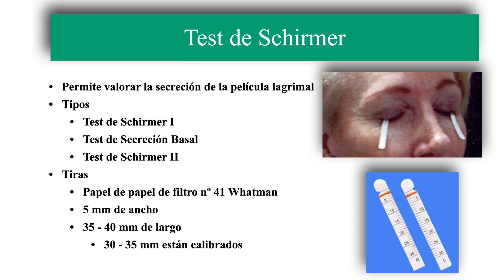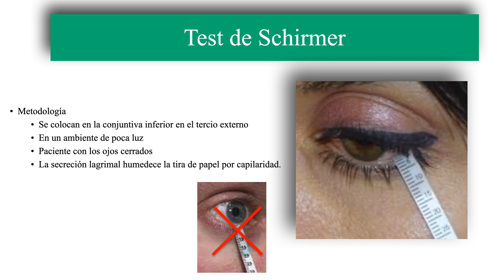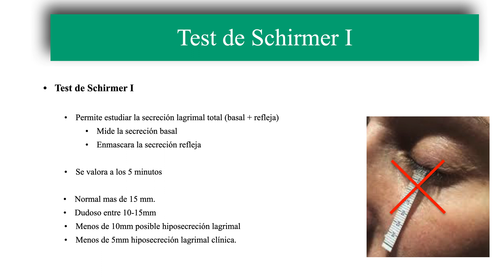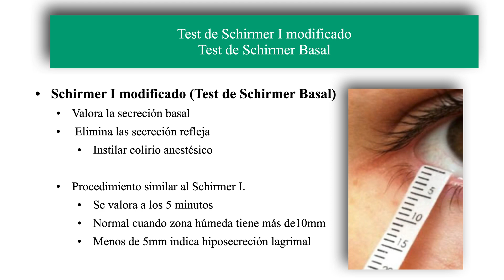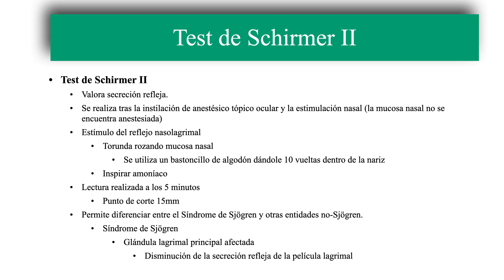Test de Schirmer. Evaluación de la Película Lagrimal.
Se explica el Test de Schirmer cómo método para evaluar la cantidad de película lagrimal, en el diagnóstico del Síndrome de Ojo Seco.

🟢 El hecho de ser Miembro 😎 además te da acceso exclusivo a:
Gracias!! 😀👍.